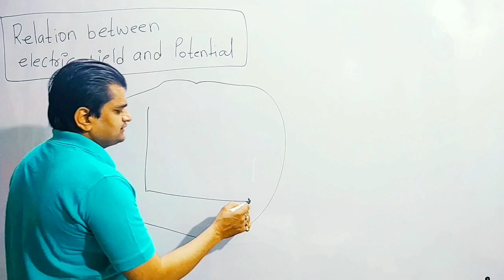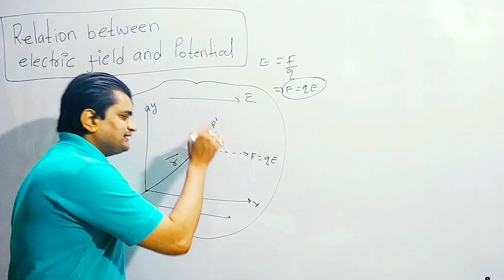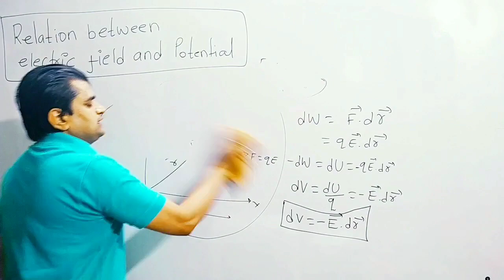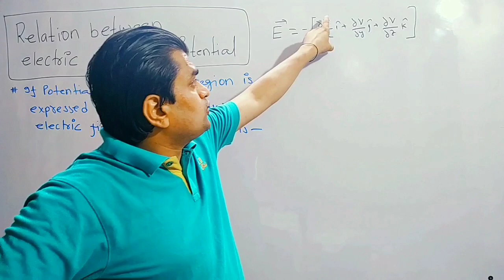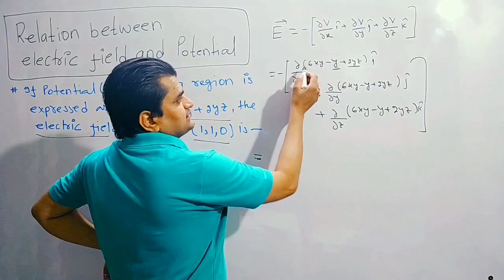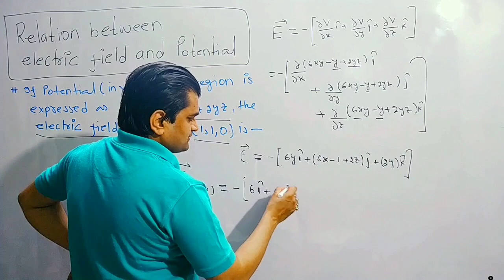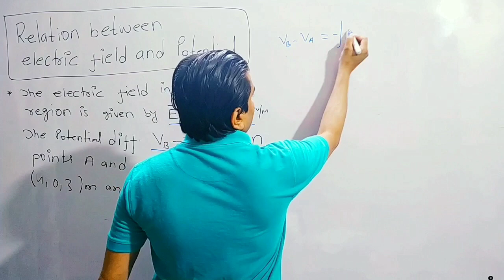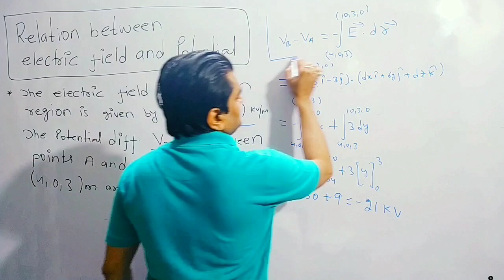Relation between electric field intensity and electric potential || IITJEE NEET || CBSE ICSE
Class 12th Chapter 2
relation between electric field intensity and electric potential

The relationship between V and E for parallel conducting plates is E=Vd E = V d . (Note that ΔV = VAB in magnitude. ... ΔV is most closely tied to energy, whereas E is most closely related to force. ΔV is a scalar quantity and has no direction, whileE is a vector quantity, having both magnitude and direction.

What is the relation between electric potential and electric field ?

Electric field can exist only if there is a difference in potential. Potential, however high, if it is equal at all points, there will be no electric field. This is what happens inside a charged hollow sphere. Inside the sphere, there is potential, but no potential difference, hence no field.

Thus, in general Electric field is defined as negative space derivative of potential.

Considering one dimensional case for simplicity,

E = - dV/dx

Or E= - (gradient of potential)

(-) sign indicates that field is directed from higher potential to lower potential.